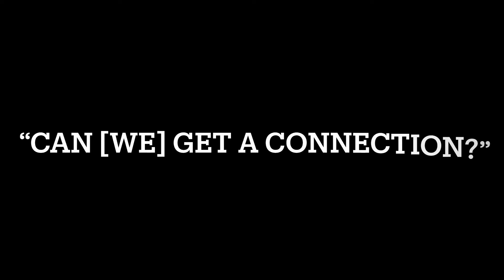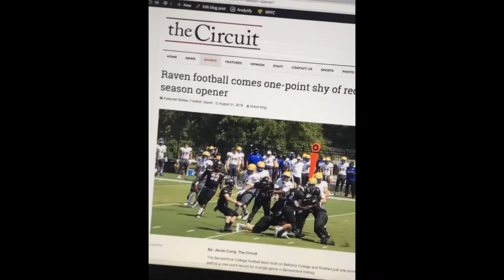Aug 2018 Vlog